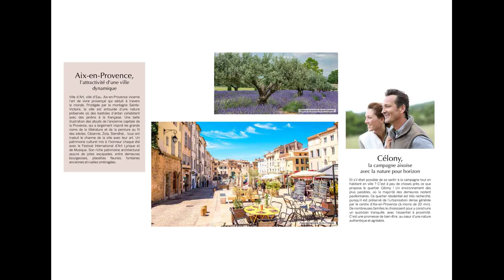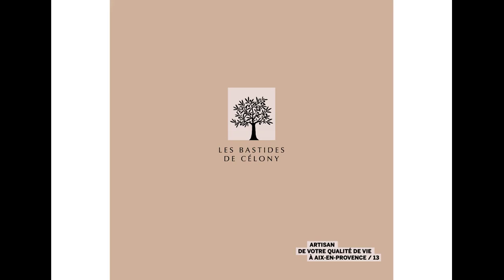Appartements dans quartier résidentiel près d'AIX-EN-PROVENCE (13100)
réf. ID848 - A vendre appartements dans quartier résidentiel près d'AIX-EN-PROVENCE (13100)

Les + :
- Le quartier de villas haut de gamme
- Le concept de Bastides Provençales à 6 km d'Aix centre
- Un domaine privé - aéré - verdoyant

Actabilité 1IER TRIMESTRE 2022

DIRECT PROMOTEUR.
- Dossier complet sur demande.